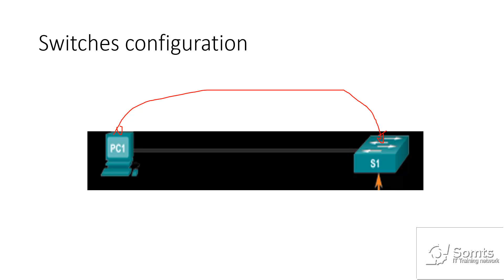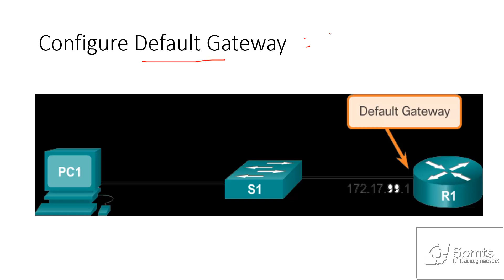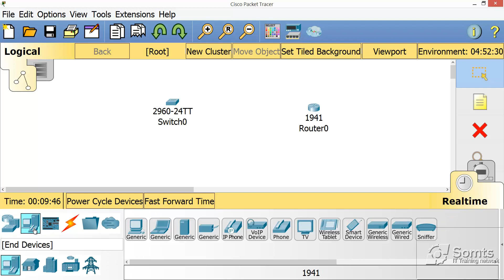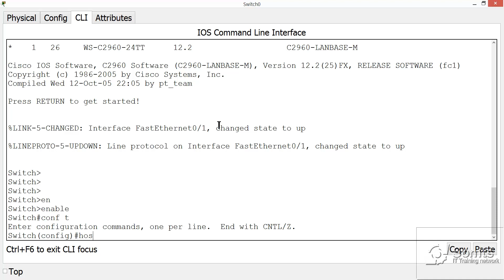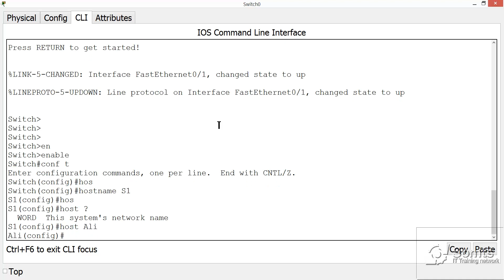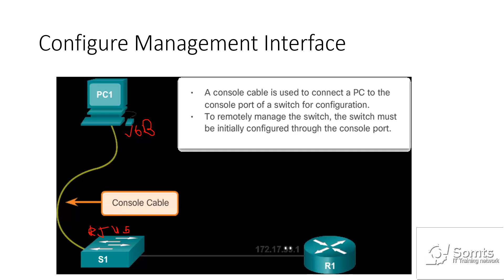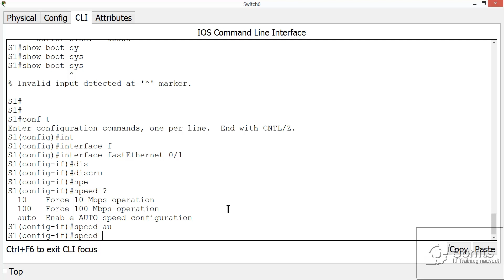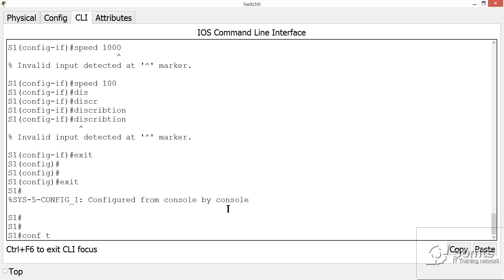How to configure Cisco Switches in Somali casharkii 2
waxad ku baranasaa cisco switch basic configuration.

Ku baro afsoomali technology
use these:
Enable
configure terminal
hostname S1
interface vlan 1
no shutdown
IP addresss and subnet mask

How to configure a Cisco switch, How manage Cisco switch by IP address using  Cisco Packet tracer.